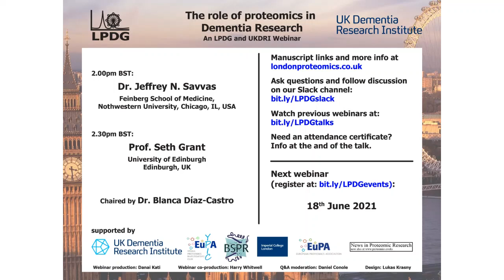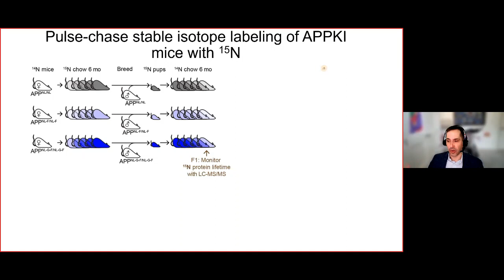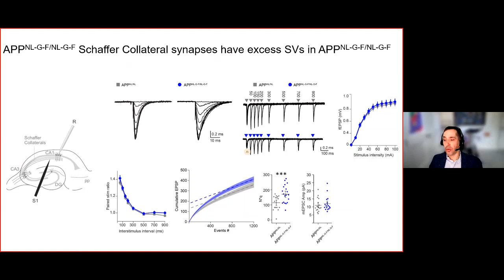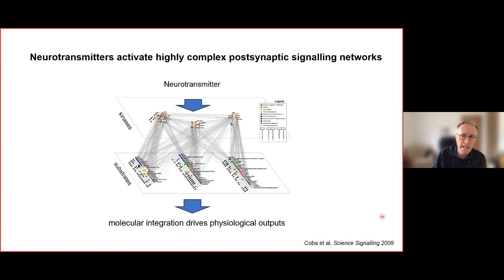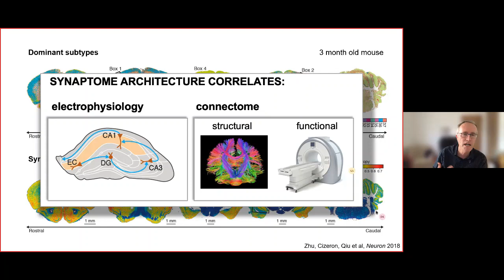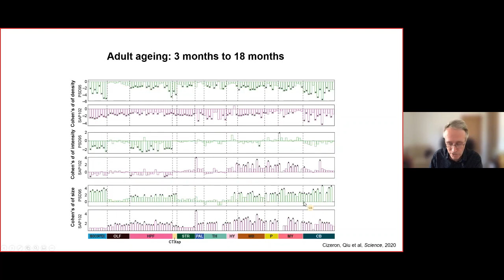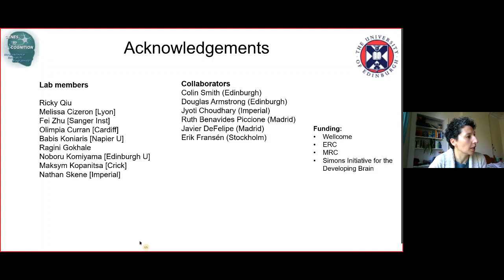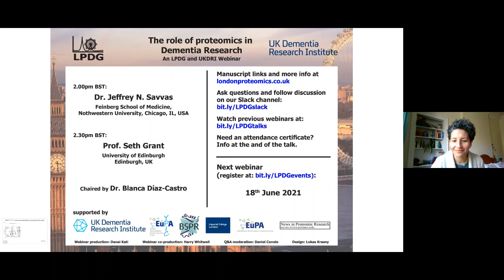LPDG Webinar - Neurodegeneration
In collaboration with the UKDRI, this webinar features two speakers - Dr Jeffrey Savvas and Prof Seth Grant discussing their work on neurodegeneration and use of proteomics with Dr Bianca Diaz-Castro.